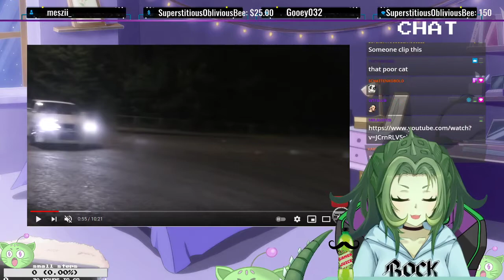Car sounds...I guess?